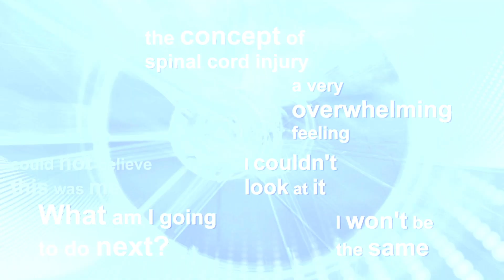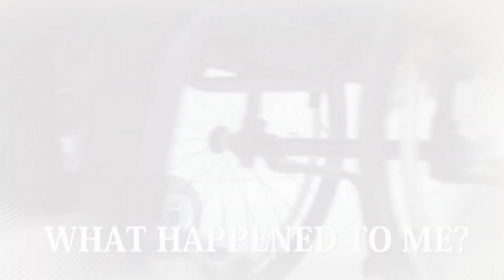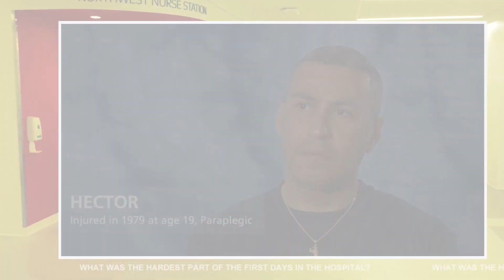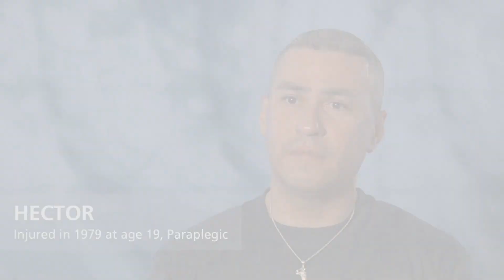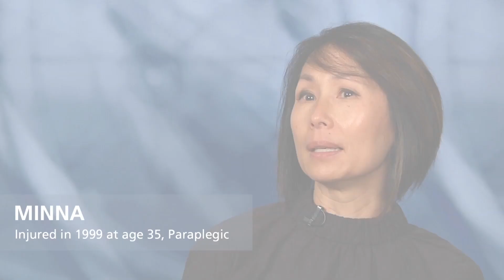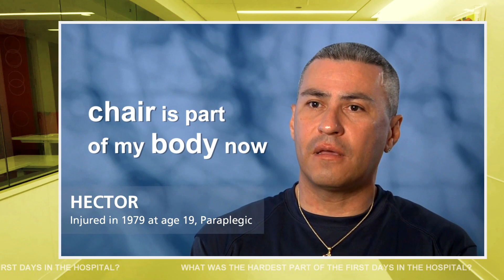Living with Spinal Cord Injury: First Days in the Hospital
A sneak preview of the second video in a new 10-part series: "Voices of Experiences - Living With Spinal Cord Injury,” created for the in-hospital TV networks of major American spinal cord injury hospitals. It will be available online and for use by other healthcare institutions.

The videos focus on the questions, issues and concerns that are most important to patients in the early days after spinal cord injury. In this video, people with spinal cord injuries share what they remember as the hardest part of their first days in the hospital.

Other videos in the series will cover the kind of personal subjects—dating, sex, fertility, relationships, family life—that patients are often unwilling or uncomfortable about bringing up during peer counseling, group therapy or even one-to-one talks with medical and rehabilitation professionals.

The series is a joint project of the Shirley Ryan AbilityLab and FacingDisability.com; it is partially funded by the National Institute on Disability, Independent Living and Rehabilitation Research (NIDILRR).